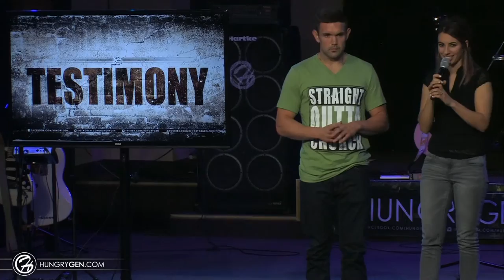Set Free from Drug Addiction after Giving his life to Jesus Christ